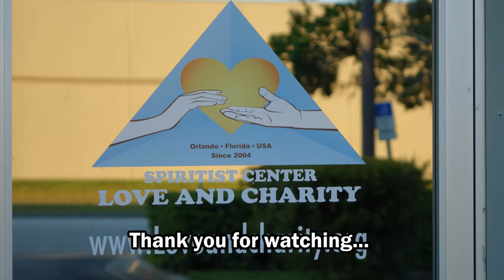Spiritism: The Law of Liberty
In this enlightening lecture, our dear friend Priscila Pereira talks to us about the Law of Liberty.